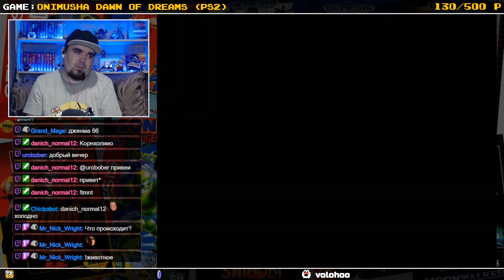ONIMUSHA DAWN OF DREAMS ► PS2 ► ПРОХОЖДЕНИЕ ► ЧАСТЬ 8